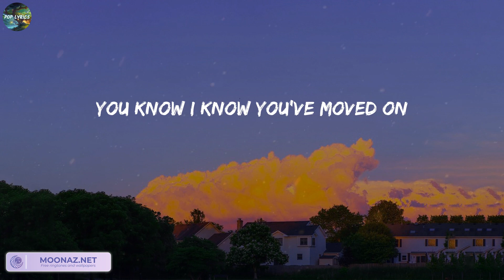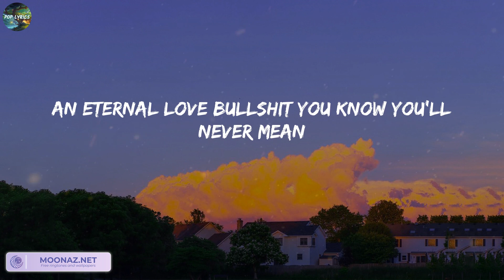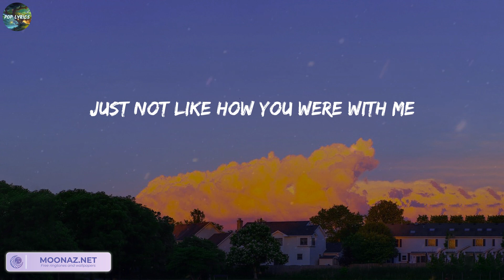Olivia Rodrigo - happier (Lyrics)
Lyrics:
Really
Ooh, ooh-ooh-ooh
Ooh, ooh-ooh-ooh
Ooh, ooh-ooh-ooh